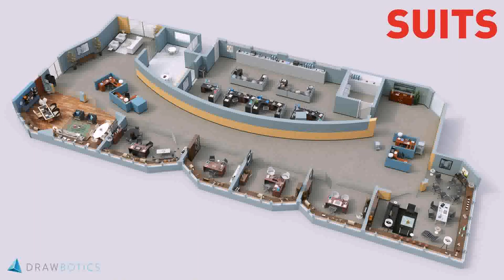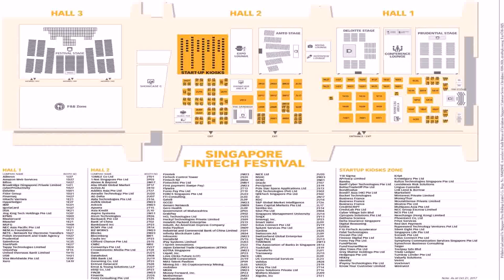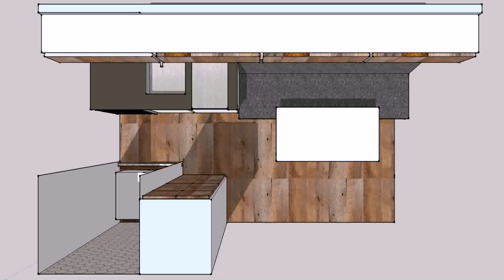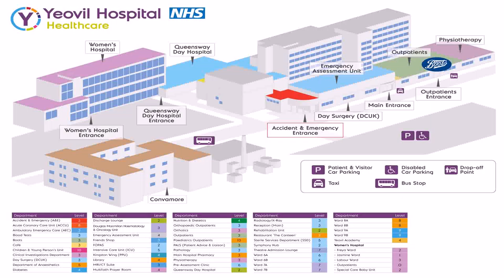Floor Plan Design 2017 - DaddyGif.com (see description)